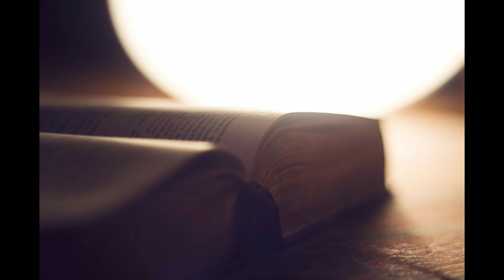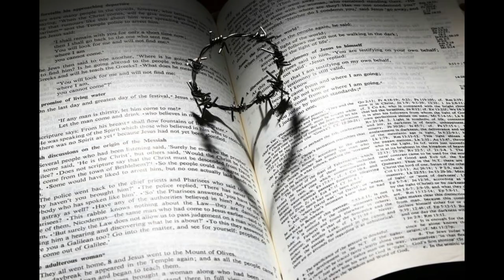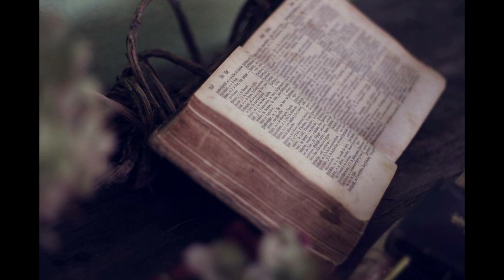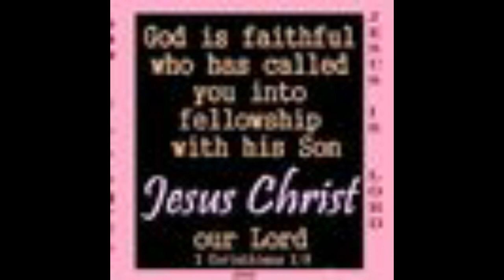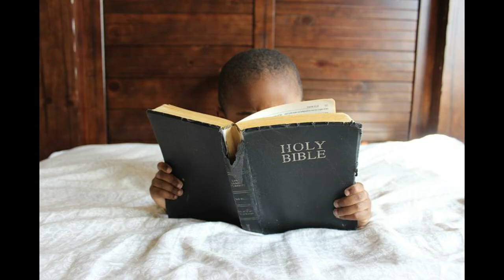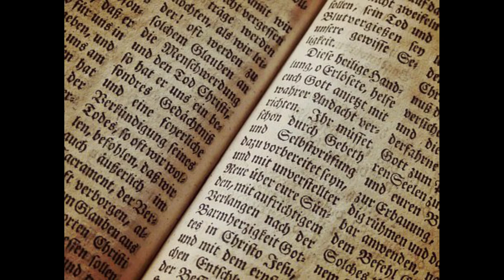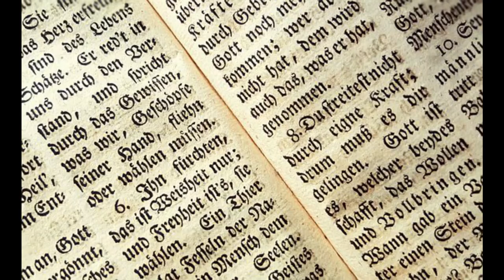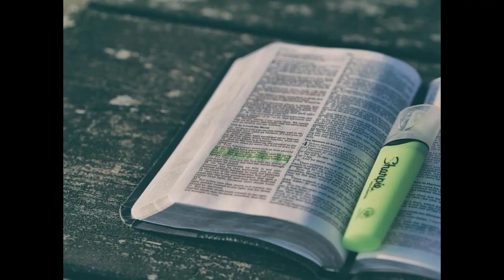END TIMES Part 04 of 07 Bud Stonebraker